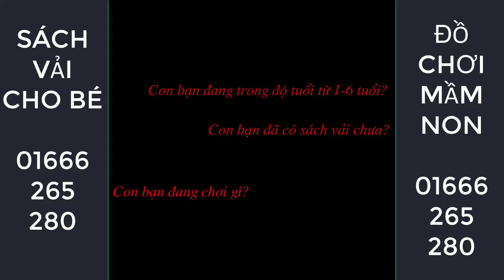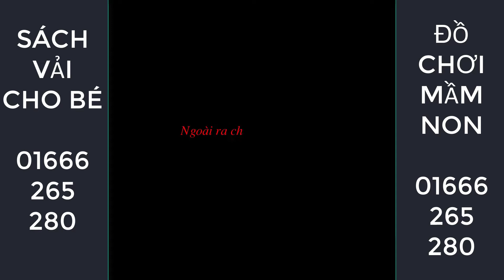Sách vải mầm non cho bé #11 | đồ chơi trẻ em rèn luyện vận động tinh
Sách vải mầm non cho bé #11 | đồ chơi trẻ em rèn luyện vận động tinh . Vận động tinh là gì?
Kỹ năng vận động tinh (fine motor skills) là khả năng điều khiển bàn tay và các ngón tay. Kỹ năng vận động tinh phát triển tùy theo việc chơi-tập luyện của trẻ ở giai đoạn sơ sinh và lứa tuổi mầm non (từ 3 tháng đến sau 24 tháng tuổi).
Sách vải là trò chơi rất tốt cho việc vận động tinh ở trẻ. Các trò chơi trong từng chủ đề giúp trẻ không những tư duy về trí não mà còn giúp đôi tay bé phải hoạt động 1 cách khéo léo.
Hiện tại với kho chủ đề phong phú và đa dạng (hơn 100 chủ đề).
Với những cuốn sách vải, chúng tôi đưa cho trẻ cách vận dụng toán học, các trò chơi tự nhiên vào trong các bài học. Giúp trẻ học mà chơi, chơi mà học.
Trên thế giới, các cuốn sách vải đã được sử dụng rất phổ biến ở các nước phát triển. Nga, Thụy điển, Thụy Sỹ, Pháp.. Là những nước trẻ em coi sách vải như món đồ chơi không thể thiếu của bé.
Với đặc điểm không sợ bẩn, bền và màu sắc sặc sỡ. Sách vải luôn thu hút sự tập trung của bé yêu.
Ngày này cuốn sách vải còn được làm theo các chủ đề các câu truyện cổ tích, giúp mẹ có thể kể chuyện cho bé và bé luyện tập và bắt chước theo.
Đặt mua sách vải tại hoặc tham khảo tư vấn tại